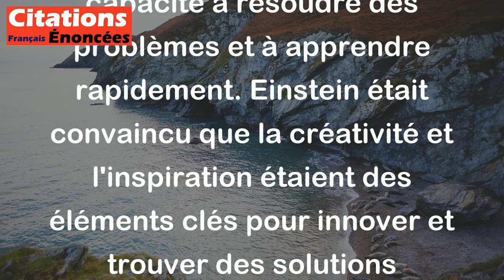L'imagination est bien plus importante que l'intelligence. - Albert Einstein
Cette citation d'Albert Einstein suggère que l'imagination, qui est la capacité à concevoir des idées, des images et des histoires, est plus essentielle que l'intelligence, qui est la capacité à résoudre des problèmes et à apprendre rapidement. Einstein était convaincu que la créativité et l'inspiration étaient des éléments clés pour innover et trouver des solutions novatrices, et que ceux qui possèdent une grande imagination étaient souvent en mesure de voir des perspectives différentes et de trouver des réponses créatives.